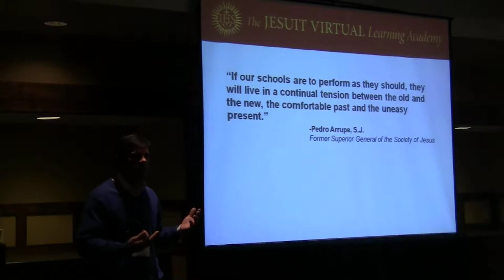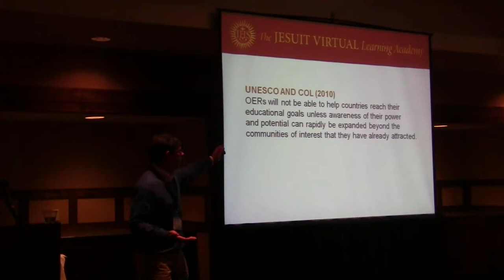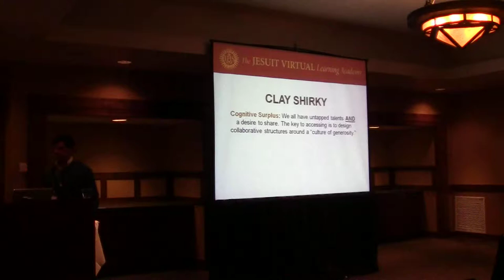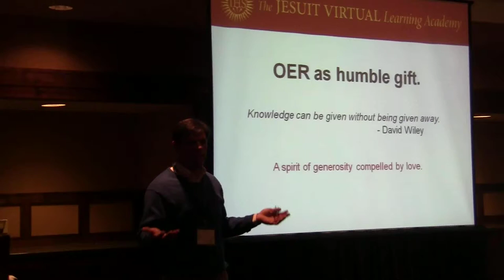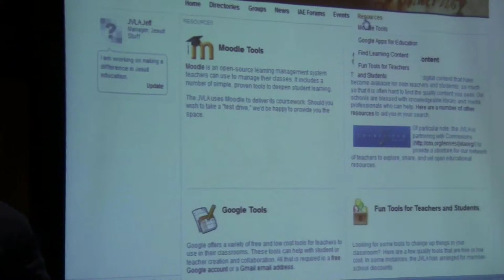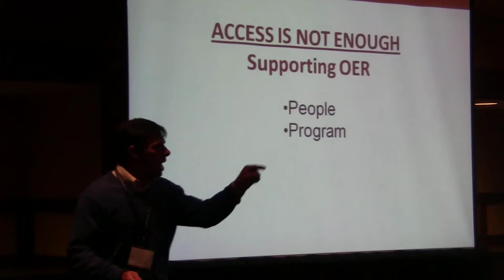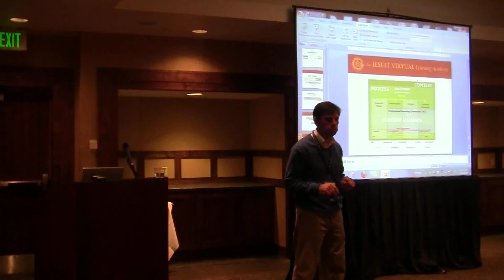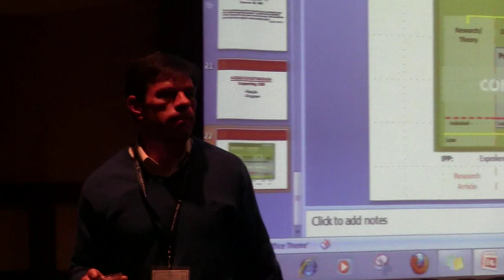A Mission-Based Ecosystem for OER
The JVLA intends to capitalize on the shared mission, and pedagogy of Jesuit schools to build a collaborative community committed to OER.

The purpose of the Jesuit Virtual Learning Academy is to serve as a collaborative platform for the community of Jesuit secondary schools.  We do this by providing innovations in the delivery of credit-bearing courses for students, professional development opportunities for faculty, and the provision of a technology platform that encourages communication and collaboration among our schools.

Noting the rich shared history, mission, and pedagogy of our Jesuit schools, the Ignatian Academy of Excellence is designed to be a common workspace and sharing platform for the network. It will be a place where trusted teachers can collaborate around core disciplines to share and vet course content, discuss teaching methods, share classroom activities, explore technology tools, and more.  The three primary tools being deploying are Moodle for the development and delivery of courses and programs, Connexions/RHAPTOS which will serve as the JVLA's primary content repository, and Conenza, a community-building platform for connecting teachers and resources.

Go Forth and Teach, one of the foundational documents of Jesuit education, states, "In order to promote an awareness of "others," Jesuit education stresses community values such as equality of opportunity for all, the principles of distributive and social justice, and the attitude of mind that sees service of others as more self-fulfilling than success or  prosperity."  The OER movement provides a practical way for Jesuit schools to live out this call; and the Ignatian Academy of Excellence provides us the proper platform to 1) introduce and promote the use of open educational resources, 2) provide teacher training on the effective use and/or development of OER, 3) vet content to identify and share the best available resources, 4) share best practices, lesson plans and more regarding the use of OER, and 5) collaborate on the development of additional resources.

The current focus of the JVLA and the Ignatian Academy of Excellence is serving the network of North American schools. However, the OER movement provides us an opportunity to engage the larger network of over 400 Jesuit schools worldwide.

Speakers: Jeffrey Hausman, Joel Thierstein